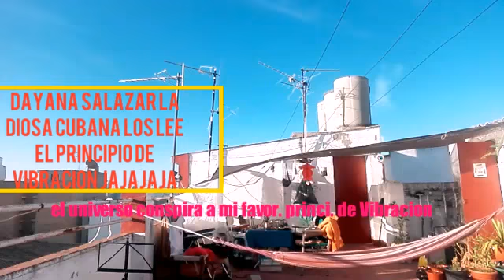EL UNIVERSO CONSPIRA A MI FAVOR PRINCIPIO DE VOBRACION LEIDO POR LA DIOSA CUBANA DAYANA SALAZAR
HOY LECTURA DE DAYANA SALAZAR. LA DIOSA CUBANA. AUTOR Y MENTOR LAIN GARCIA CALVO. PRINCIPIO DE VIBRACION. LA VOZ DE TU ALMA.😀😁😀😀😀😀😀😀😀😀😀😀😀😀😀😀😀😀😀😀😀😀😀😀😀😀😀🔥🔥🔥🔥🔥🔥🔥🔥🔥🔥🔥🔥🔥🔥🔥🔥🔥🔥🔥🔥🔥🔥🔥🔥🔥🔥🔥🔥🔥🔥🔥🙏🌏🌏💯💯📘📘📘📘📘💚♣💚💚💚💚😇😇😇😇😇😇😇😇😇😇😇😇😇😇😇😇😇@laingarciacalvo @edugomezrodriguez